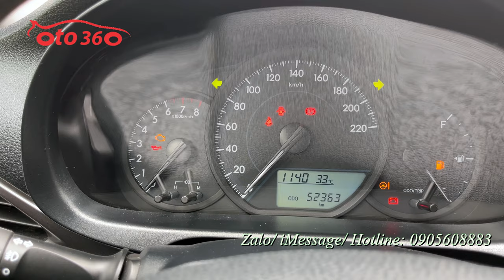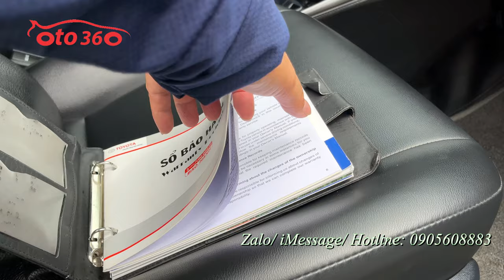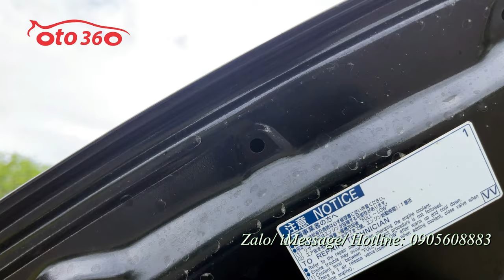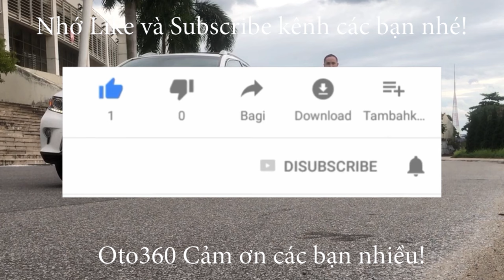Giảm giá ! giảm giá cực sâu bán ngay chiếc xe Toyota Vios E 2021 màu đen chạy hơn 5 vạn km, full lịc